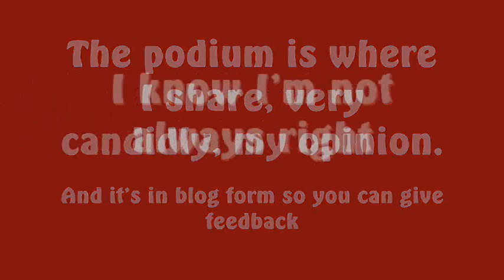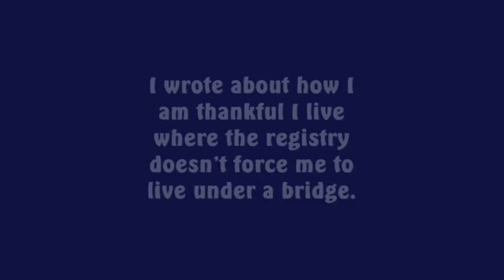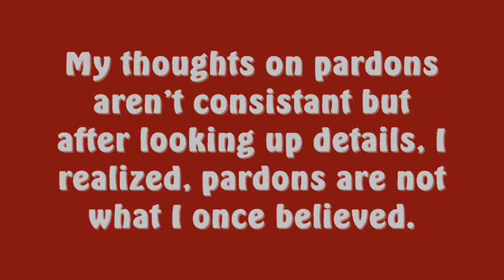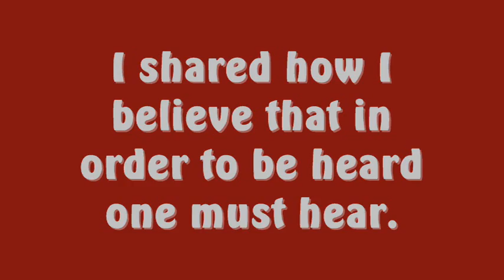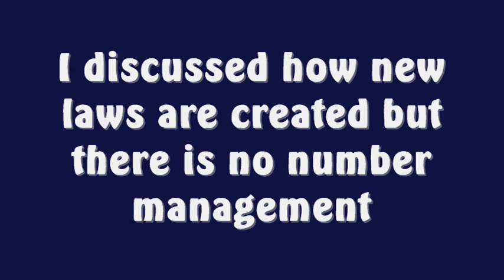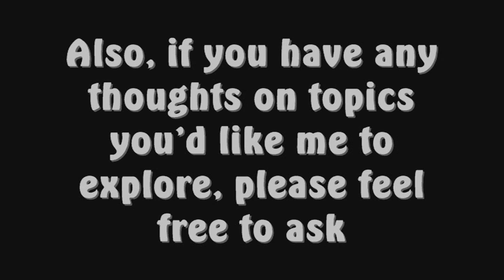My Podium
I apologize for how fast the frames move.  It seemed slower when I was making it.

My Podium is a section of the website where I express my thoughts and opinions.  The topics come from various online or real life conversations as well as anonymous emails.  I'm not always right with my opinions but I am willing to share them anyways.  This video is an overview of what you might find there.

It is set up in a way that allows comments.  So, if you go there, please, tell me what you think of the topics.  If you would like me to cover a topic, let me know.